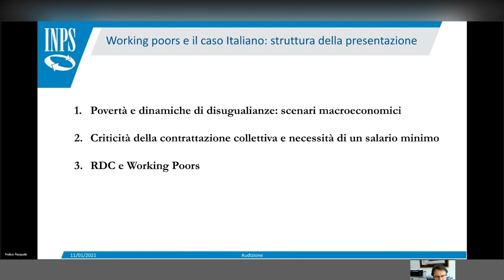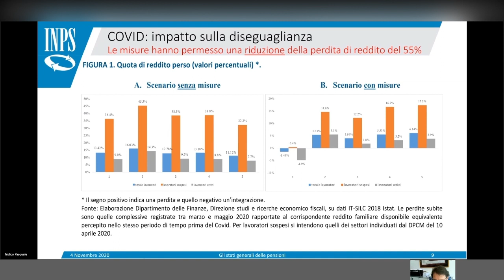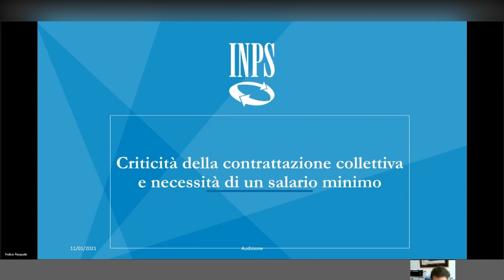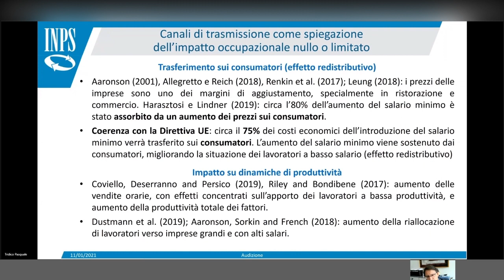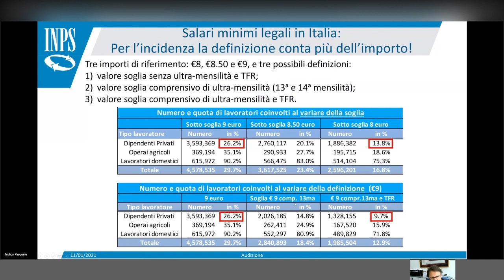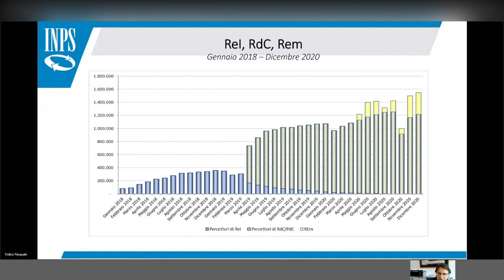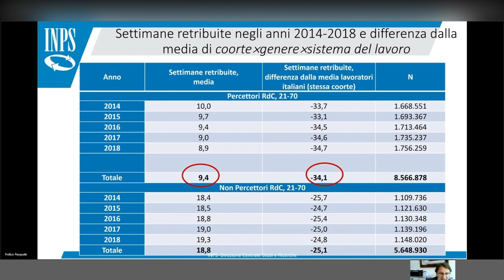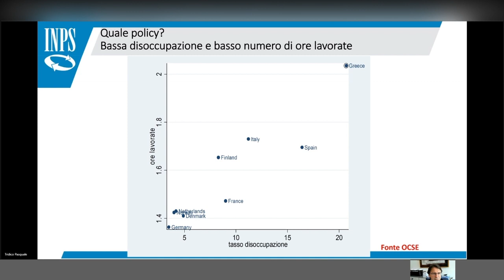Working poors e il caso italiano | Pasquale Tridico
Relazione di Pasquale Tridico, Professore ordinario di Politica economica all'Università di Roma Tre e Presidente INPS.

Guarda il webinar integrale "la povertà dei lavoratori: evidenze empiriche ed approcci teorici in una prospettiva interdisciplinare"